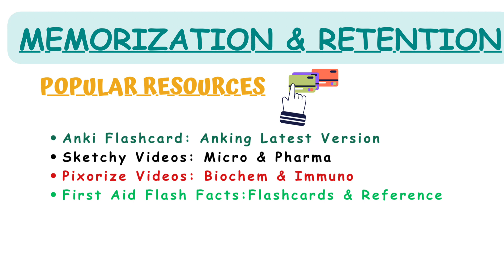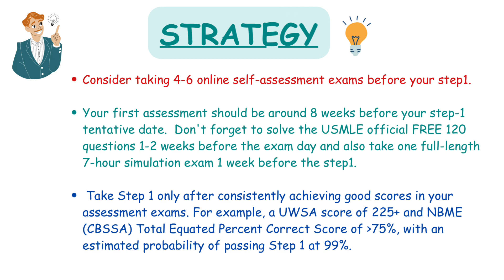USMLE Step-1 Preparation: Resources and Strategy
This video is about USMLE Step-1 Preparation: Resources and Study Strategies

Hope you got value from this video. Your support helps us create more valuable videos like this. @MedicalTalkies